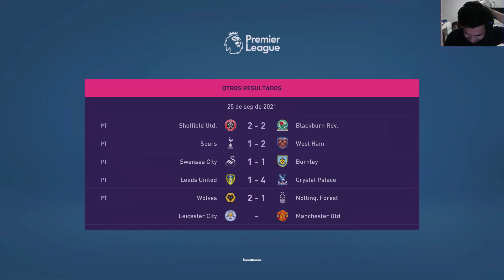PRIMERA PRUEBA PARA HENRY VS EL REAL MADRID EN CHAMPIONS🏆MODO CARRERA FIFA 21 ARSENAL EP.#10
AMIGOS QUE LLEGEN A ESTE VIDEO EH DEJADO UNA META DE 30 LIKES PARA SUBIR EL SIGUIENTE CAPITULO ESO AYUDA A QUE YOUTUBE RECOMIENDE LOS VIDEOS Y LLEGUE MAS GENTE AL CANAL Y ESO ME AYUDARIA MUCHO, VAMOS BROS SI PODEMOS LLEGAR A 30LIKES😆